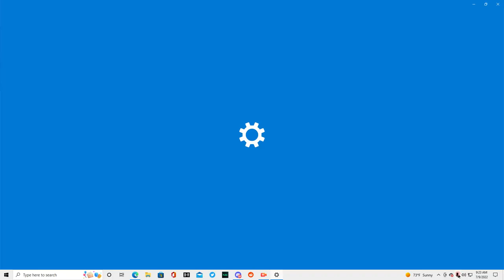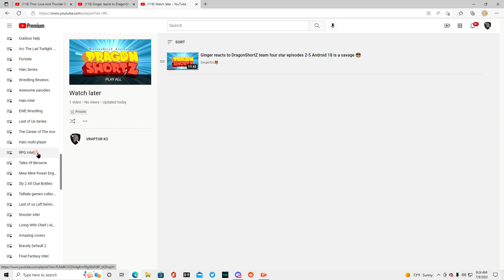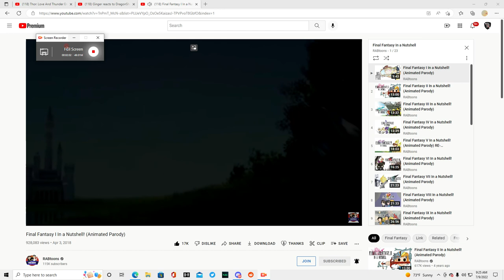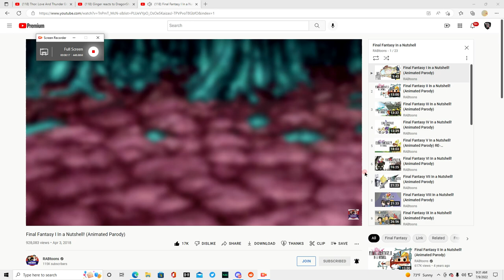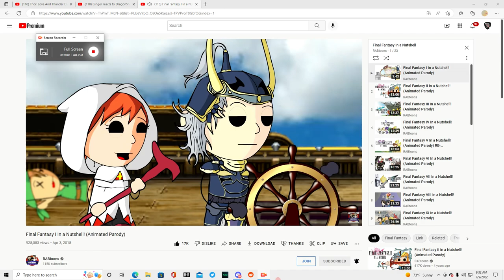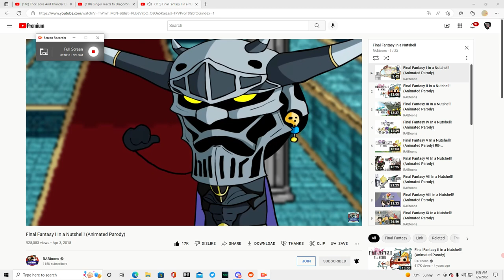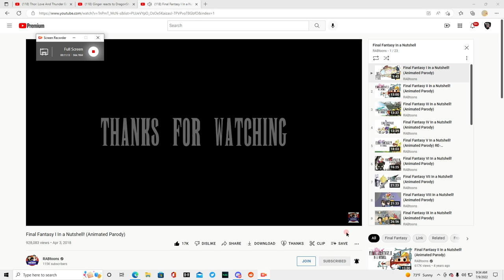Reaction To Rabtoons Final Fantasy Parody